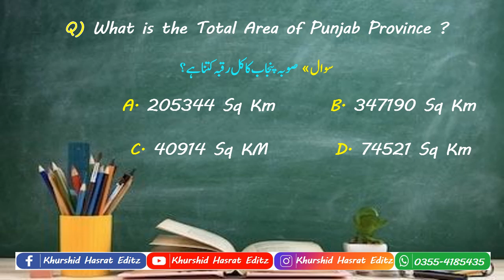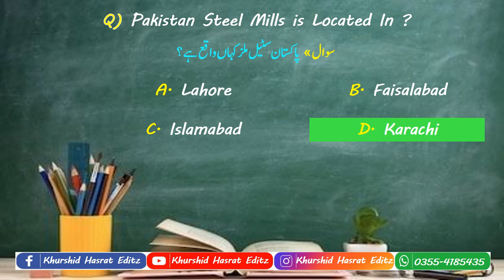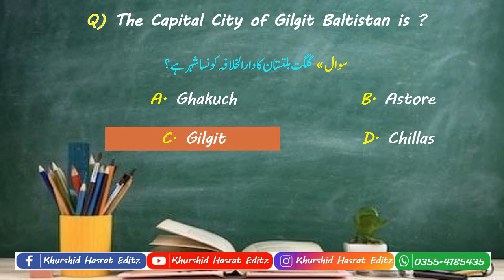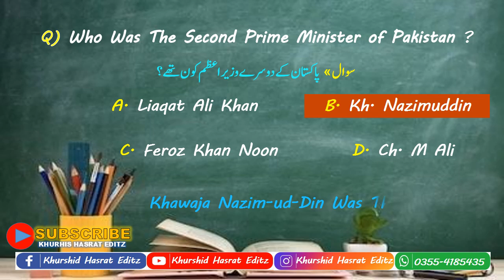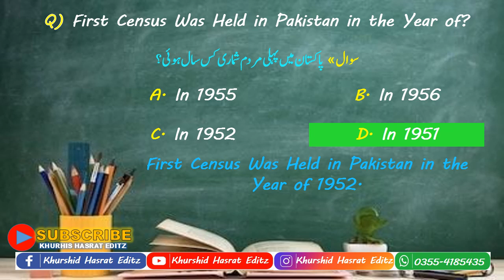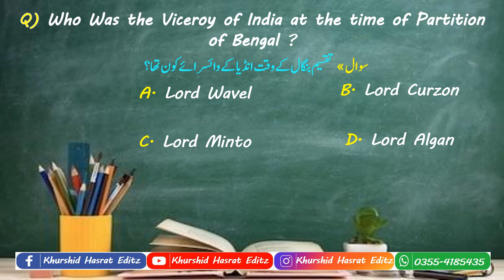Pak Study Quiz | General Quiz | Quiz Blitz | Khurshid Hasrat Editz